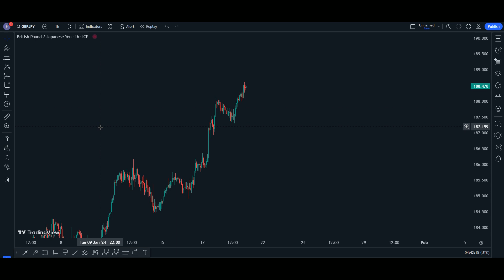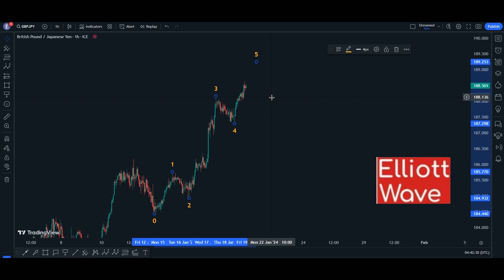GBPJPY Technical Analysis(19 January 2024)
a British Pound Japanese Yen technical analysis

British Pound / Japanese Yen chart

the latest technical analysis of the GBP/JPY (British Pound Sterling/Yen)